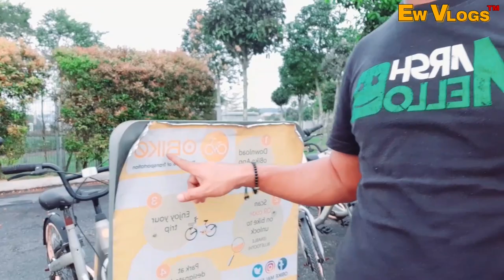Tips menjaga kesehatan dengan cara sederhana